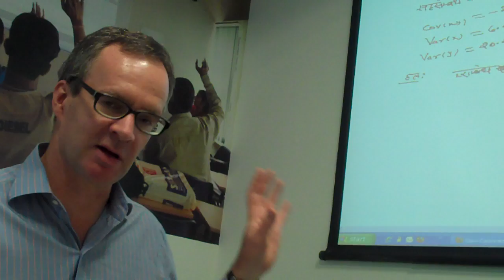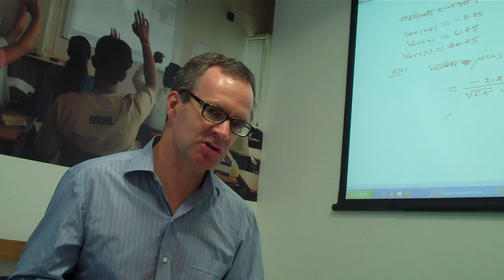Cisco VP Toby Burton on rural education in India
Toby Burton, VP for Cisco's Globalisation Centre East in Bangalore, discusses how video technology is helping to bring remote education to rural communities in India using Cisco WebEx and TelePresence.  He talks about the example of Chhindwara in Madhya Pradesh.